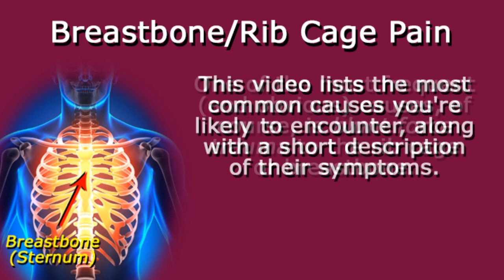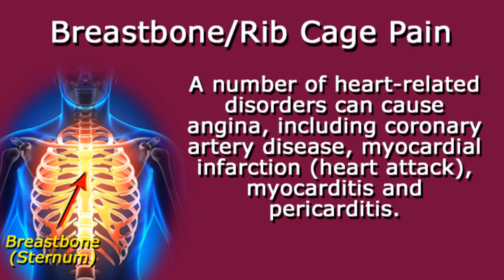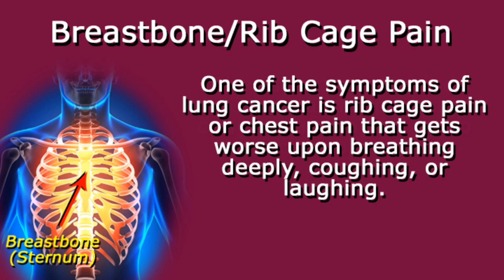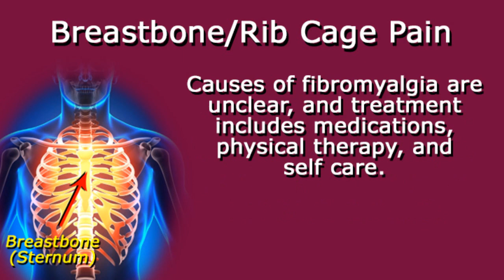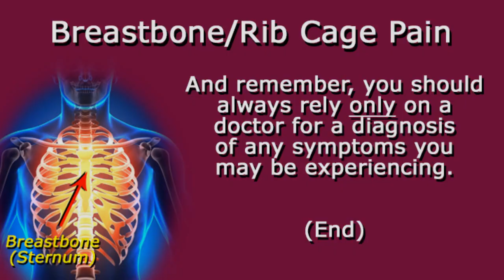What Causes Pain Around The Breastbone And Rib Cage?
There are a number of possible causes for pain in the area of the rib cage and breastbone (also known as the sternum). This video lists the most common you're likely to encounter, along with a short description of its symptoms.